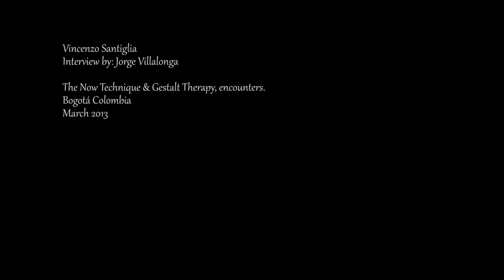Interview with Vincenzo Santiglia by Jorge Villalonga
The Now Technique and Gestalt Therapy, encounters
Interview made by Jorge Villalonga director of Escuela Gestalt Bogotá
March 2013 Bogotá Colombia